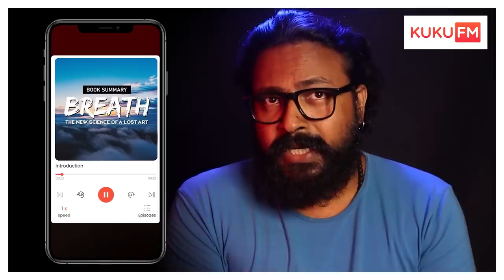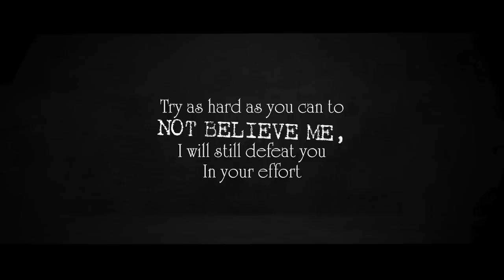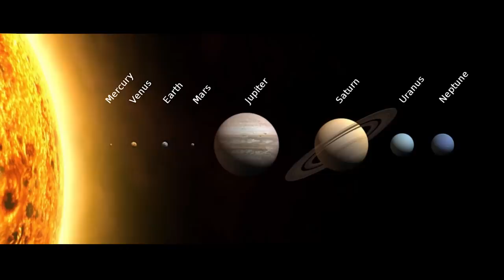JUPITER | TERRIFYING NEW DISCOVERIES | DARKMODE ©BeyporeSultan Vlog 252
For more Feedback and suggestions please fill the google form given below in the description and comment. \

*Vlog Details* 🎈🎈
Vlog:  JUPITER | TERRIFYING NEW DISCOVERIES
Location : BEYPORE
Shot Date : 10 NOV 2022
Concept: CONSPIRACY
Support :  GOOGLE | BEYPORESULTAN
*Socially Yours* 🎈🎈
*Credits*  🎈🎈
*Gears Used*  🎈🎈
Shot In : Canon 200D (18-55/55-250/10-18) | Nokia5
Microphone : RODE MicPro Shotgun | RODE WIRELESS GO
Tripod(s): Amazon Basics | Joby Gorillapod 3K | SIMPEX
Machine : MacBook Pro | Win 10